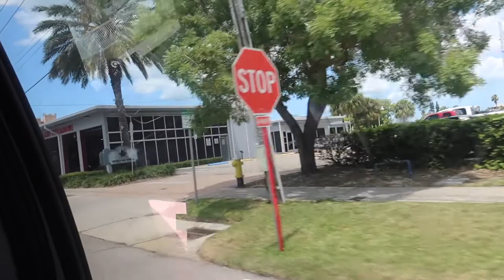BABY"S FIRST ROAD TRIP || FAMILY ROAD TRIP VLOG I LOST MY TODDLER || DITL OF A SAHM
Hello, welcome to my motherhood and lifestyle channel! My name is Kimberly. I'm a stay at home mom of three littles! Two beautiful girls, a preschooler who is 5, Alyssa; a toddler, who is , Aaliyah;  our rainbow baby boy. I hope you enjoy baby's first road trip, where i lost my todder!

- UPLOAD SCHEDULES -
MONDAY, TUESDAY, WEDNESDAY, THURSDAY @ 7:30 pm EST

- OUR FAMILY -
My name is Kimberly and my husband is Anthony we are college sweethearts and have three sweet babes Alyssa (5) , Aaliyah (2) & Udonis (5 months), and we are black family vloggers! We met at FSU where we both graduated with our Bachelors, and I am currently pursuing my Masters while be juggling being a stay at home mom and work from home mom as a full-time blogger. I upload three times a week a variety of videos, such as cook with me, clean with me, routines, family vlogs, day in the life, grocery hauls, target hauls, amazon hauls, clothing hauls & a variety of lifestyle videos!